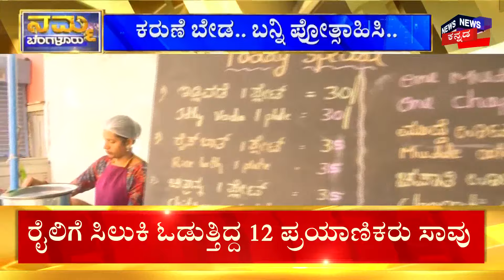Transgender Hotel In Yeshwanthpura|ಭಿಕ್ಷೆ ಬೇಡಲ್ಲ ಸ್ವಾವಲಂಬಿ ಬದುಕು. ಬನ್ನಿ ಪ್ರೋತ್ಸಾಹಿಸಿ|Namma Bengaluru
News18 Kannada Live | ನ್ಯೂಸ್ 18 ಕನ್ನಡ ಲೈವ್
Karnataka | ಕರ್ನಾಟಕ
Kannada | ಕನ್ನಡ